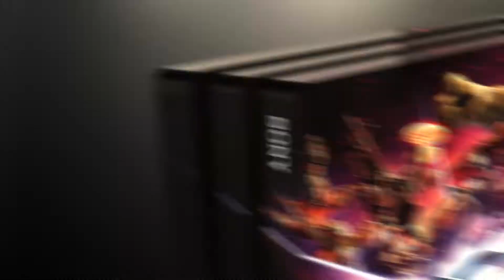PS4 PRO SKIN - Vingadores Guerra Infinita